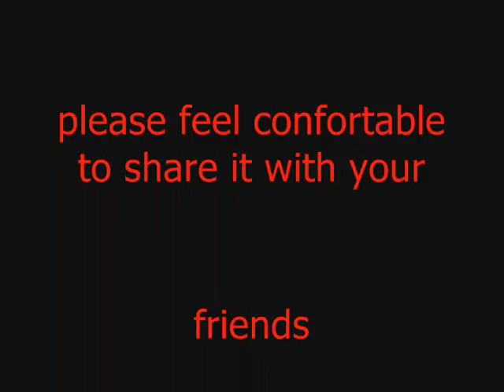Superbikes racing crash And Exotic car crashes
y logueate. Si no tienes cuenta arma una!

¿DO YOU LIKE TO READ? FOLLOWME IN THE NEXT ADDRES: http//luisnightdance.blogspot.com.ar